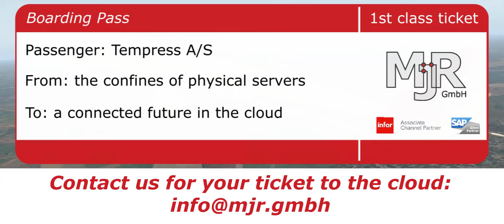Tempress takes the smart route - to the cloud with Infor and MJR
Danish company Tempress A/S booked the ticket to the future. Infor XA was already the perfect ERP solution, but the move to the cloud solution prepares the company for new challenges. Read here how MJR als leading Infor XA partner led this process

Das dänische Unternehmen Tempress A/S hat sich sein Ticket in die Zukunft gesichert.
Infor XA® war bereits die ideale ERP-Lösung, doch der Umstieg auf die Cloudlösung rüstet das Unternehmen perfekt für neue Herausforderungen. wie MJR als führender Infor XA-Partner diesen Prozess gesteuert hat.